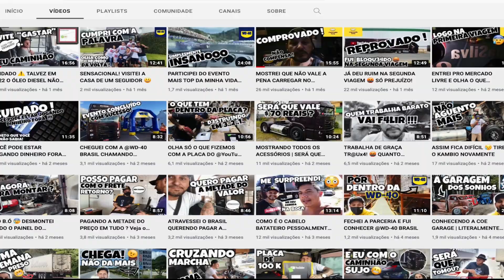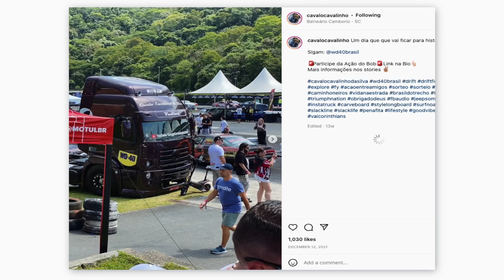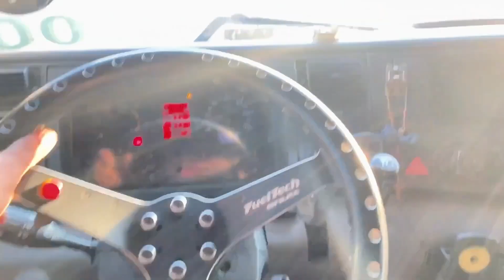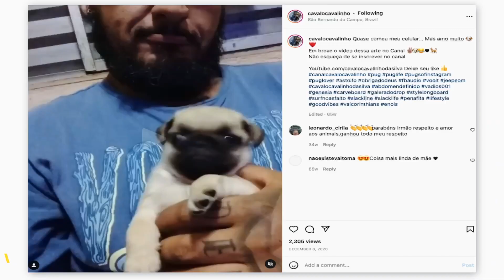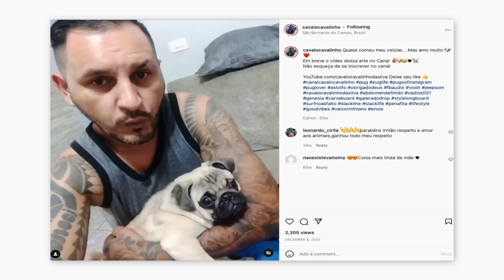Entregadores: moto e caminhão | Ep.05 – Na Pele do Caminhoneiro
Você já parou pra pensar como é a vida do cara que vai lá na cabine do caminhão?

No último episódio da websérie "Entregadores: Moto e Caminhão", @CavaloCavalinhoDaSilva nos releva na prática os desafios que encontra nas rodovias quando se relaciona com motoboys, e, com muita simpatia nos conta sobre seus sonhos, sua família e suas conquistas.

Assista ao vídeo e deixe nos comentários suas críticas e sugestões. Inté!

Créditos:
Idealização e Produção: Supernormal
Apoio: @GrupoCCROficial
Apresentação e Direção: Marcelo Tas
Coordenação Geral: João Fernandez
Gerente de Fluxo: Caio Coradin
Captação de Imagem e Edição: Tomada Produção
Arte: Nalim de Moraes
Pesquisa: Marcela Leite
Roteiro: Marco Aurélio
Checagem: Geórgia Santos
Agradecimento: IPT- Instituto de Pesquisas Tecnológicas do Estado de São Paulo, USP - Universidade de São Paulo, André Luiz França e Paulo Borges